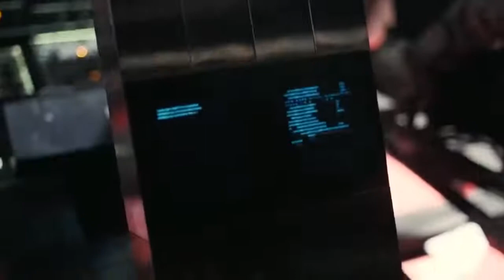Docking Scene Reimagined | Music By Nicholas Patrick | Film Score Composer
Hire me to score your film, video game, or advertisement.

This is a Re-Score for skill set demonstration and education